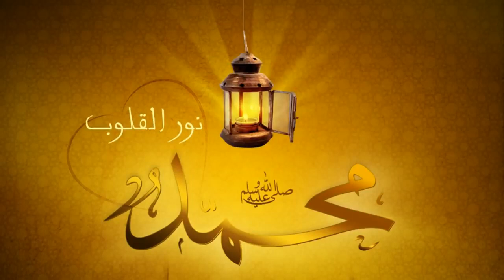Payg'ambarimiz Vafotlari Qobil Qori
Aллоҳ инсонларни ҳидоят йўлига чақириш учун бир-қанча пайғамбарлар юборган. Барча пайғамбарларнинг вазифалари инсонларни зулматдан ёруғрикка, жоҳилликдан ҳидоятга чақиришдир.
Мана шу таълимнинг энг охиргиси Ислом дини бўлиб, унинг мукаммал дастури эса Қуръони карийм ва Пайғамбаримиз Муҳаммад (с.а.в)дирлар. Чунки бу ҳақида муборак ҳадисларда шундай марҳамат қиладилар:

قال رسول الله (ص و): ولا نبي بعدي

Яъни: "Мендан кейин пайғамбар йўқ" деб, марҳамат қилдилар. Пайғамбаримиз (с.а.в)нинг таваллуд топган саналари милодий 571-йил, қамарий ҳисоби бўйича Рабиъ-ул аввал ойининг 12-куни, душанбада таваллуд топганлар. Бу зотнинг дунёга келишларида бир қанча мўъжизалар рўй берган: У зот туғилганларида бир нур пайдо бўлиб, унинг нури Шом диёрини ёритган, Форс диёрида маъжусий(оташпараст)лар сиғинадиган, минг йиллар давомида ёниб турган олов ўчиб қолган, Мушриклар сиғинадиган бут ва санамлар қулаб тушган, Эрон Ҳукмдори Хусравнинг ҳашаматли саройи қулаб вайрона ҳолга етган. Сава шаҳридаги инсондар сиғиниб келган кўл ҳам шу кечада қуриб қолган ва яна шунга ўхшаш кўп воқеалар юз берган.

Аллоҳ ўзининг динини инсониятга етказиш учун инсонлар орасидан пайғамбарлар танлаб олган. Ҳадисларда пайғамбарларнинг умумий сони 124.000 бўлиб, уларнинг силсиласи Одам (а.с.)дан бошланиб, охири Пайғамбаримиз Муҳаммад (с.а.в)билан ниҳояланган. Пайғамбаримиз (с.а.в) араблар орасида обрўли саналган Бани Ҳошим қабиласида дунёга келганлар, насаблари Иброҳим (а.с.)га бориб етади. Бу ҳақда Пайғамбаримиз (с.а.в.) ҳадисларда шундай марҳамат қиладилар:

قال رسول الله صلي الله عليه و سلم : ان الله اصطفى من ولد ابراهيم اسماعيل و اصطفى من ولد اسماعيل بني كنانتة و اصطفى من بني كنانة قريشا واصطفى من قريش بني خاشم واصطفاني من بني خاشم
Яъни: "Aллоҳ пайғамбарлик учун Иброҳимнинг болаларидан Исмоилни, Исмоилнинг авлодларидан Бани Кинонани, Бани Кинонадан Қурайшни ва Қурайшдан Бани Ҳошимни, Бани Ҳошимдан эса мени танлаб олди" деб марҳамат қилганлар.

Aллоҳ Ҳазрат Муҳаммад (с.а.в.)ни ана шундай улуғ кишилар пуштида сақлаб келиб, Оталари Абдуллоҳ ва Оналари Оминадан туғилишларини ирода қилди. Пайғамбаримиз туғилганларида оталари вафот этган эдилар. Пайғамбаримиз (с.а.в.)ни биринчи бўлиб, оналари 7 кун эмизадилар. Сўнг Пайғамбаримизнинг амакилари Абу Лаҳабнинг озод қилган чўриси Сувайба бир неча кун эмизади. Кейин Бани Саъдлик Ҳалима розияллоҳу анҳо икки йил эмизиш бахтига муяссар бўладилар. Пайғамбаримиз 4 ёшга етганларида "Шаққи садр" воқеаси рўй беради. Яъни Aллоҳ фаришталари орқали Пайғамбаримизнинг қалб-юракларидан шайтон насибаси бўлган "нафси аммора" (ёмонликка ундовчи нафс)ни олиб ташлайди. Шу сабабдан ҳам шайтон Расулуллоҳ (с.а.в.)ни асло васваса қила олмаган. Пайғамбаримиз (с.а.в) 6 ёшгача оналарининг бағрларида ўсдилар. 6 ёшга етганларида Оналаридан ҳам ажраладилар ва боболари Абдулмутталибнинг қарамоғида қоладилар. Расулуллоҳ (с.а.в.)нинг етимликда етишларида катта ҳикмат бор. Ўзлари етимлик ва ғарибликни бошдан кечирганликлари учун ҳам етимларга нисбатан меҳрибон бўлиб вояга етганлар. 2 йилдан сўнг боболари ҳам вафот этадилар. У киши вафот этишларидан олдин набираларини фарзандлари орасидан у кишига энг меҳрибон бўлган Абу Толибга топширадилар. Ҳақиқатдан ҳам Абу Толиб Пайғамбаримиз (с.а.в)ни ўзларининг фарзандларидан ҳам кўпроқ яхши кўрар эдилар ва қаерга борсалар ҳам олиб юрар эдилар. Пайғамбаримиз (с.а.в) ёшликларида қўй боққанлар. Яъни чўпонлик қилганлар. Ўспиринлик ёшларидан то 40 ёшларигача тижорат билан шуғулланганлар. 40 ёшга етганларида Оллоҳу таъоло Пайғамбарлик вазифасини юклади ва бизу сизга дастурул амал бўлан Қуръон ва Ҳадис таълимоти билан ҳаёт гузаронлик қилдилар. Милодий 632-йилда вафот этдилар. Аччиқ бўлсада, ҳақиқатки ҳозирги кунда ёшларимиз қанчадан қанча машҳурлар ҳақида нима ейиш-у нима ичишини қачон ухлаб туриши ҳақида маълумотга эгалар лекин минг афсуски икки олам сарвари бўлган шафоатгўйимиз бўлган Пайғамбаримиз (с.а.в.) ҳақида ҳеч қандай маълумотга эга эмаслар. Биз Пайғамбаримиз (с.а.в.)ни ота-онамиздан кўпроқ севмас эканмиз, ота-онамизни яқиндан билгандек билмас эканмиз, Жаннатга киришлигимиз ҳам шафоъатларига ноил бўлишимиз даргумондир. Пайғамбаримизнинг таваллуд ойлари муносабати билан мавлудлар, саловотлар ўқиймиз. Аллоҳ (с.в.т) саловоту дуоларимизни қабул айлаб, Пайғамбаримиз (с.а.в.)нинг шафоатларига ноил айласин.

Рўзиев Абдуғани
 maruza fozil qori abdulloh domla qobil qori